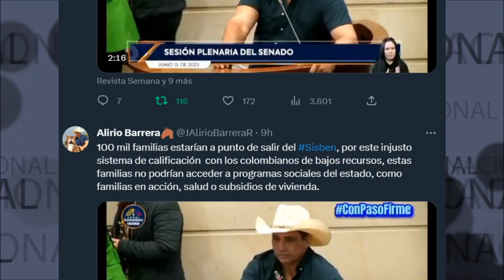ALERTA ⚠️ 100 MIL FAMILIAS ESTARÍAN A PUNTO DE SALIR DEL SISBEN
100 mil familias estarían a punto de salir del Sisben, por este injusto sistema de calificación con los colombianos de bajos recursos, estas familias no podrían acceder a programas sociales del estado, como familias en acción, salud o subsidios de vivienda.
Alirio Barrera